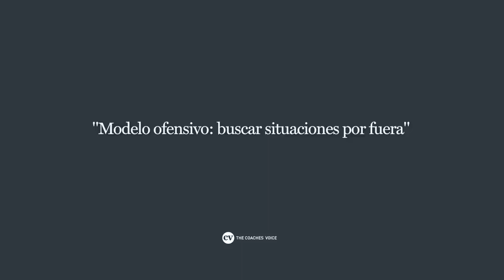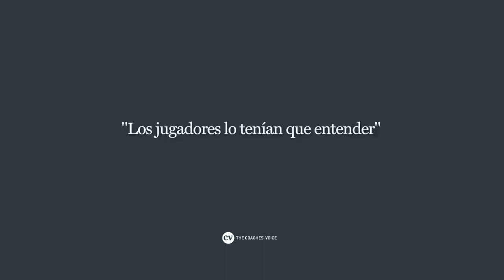Míchel Sánchez Clase Magistral - Táctica, Rayo Vallecano 1 Lugo 0 (The Coaches Voice 27/6/2019)